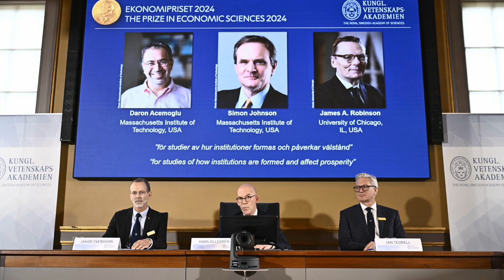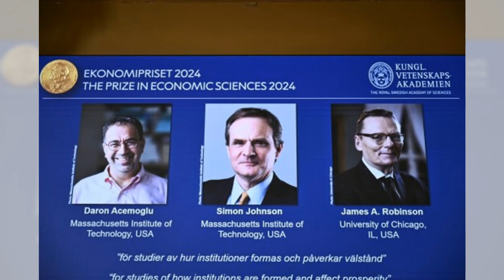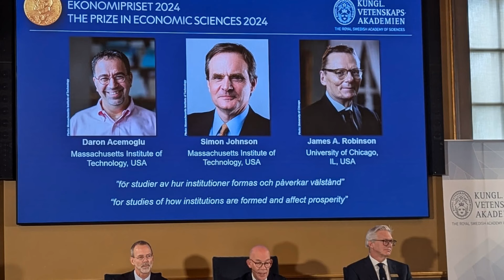2024诺贝尔经济学奖得主：揭开制度与经济增长的迷雾；研究国家间财富不平等的学者：验证社会制度对于一个国家繁荣的重要性，法治不佳的社会和剥削人口的制度不会带来增长或更好的变化：华尔街争议2024101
大家好！欢迎来到我们的华尔街争议节目！今天，我们要探讨一个引人入胜的话题：制度如何影响经济繁荣。就在不久前，2024年诺贝尔经济学奖揭晓，三位在美国任教的经济学家——达伦·阿西莫格鲁、西蒙·约翰逊和詹姆斯·罗宾森——因对这一主题的深入研究而获奖。

评委会指出，他们的研究为我们揭示了不同国家繁荣程度差异的深层原因，尤其是社会制度的持久差异和变化机制。阿西莫格鲁、罗宾森合著的书《国家为什么失败》在全球范围内引起了广泛关注，而西蒙·约翰逊的学术经历更是涵盖了从牛津到麻省理工的顶尖教育。三位获奖者不仅在学术领域独树一帜，他们的观点也为当今民主制度的现状提供了深刻的反思。

阿西莫格鲁在获奖后提到，尽管民主制度有其潜力，但目前许多民主国家面临着严峻挑战。他指出，选举并不总能带来真正的民主结果，尤其是在社会极度分化的情况下。而“汲取性制度”则可能在短期内刺激经济增长，却难以实现长期的可持续创新。

这一切都促使我们思考，制度与经济之间的关系究竟有多复杂？在今天的节目中，我们将深入分析这些经济学家的研究成果，以及它们对我们理解当今经济现象的重要影响。请大家继续收看详细内容！